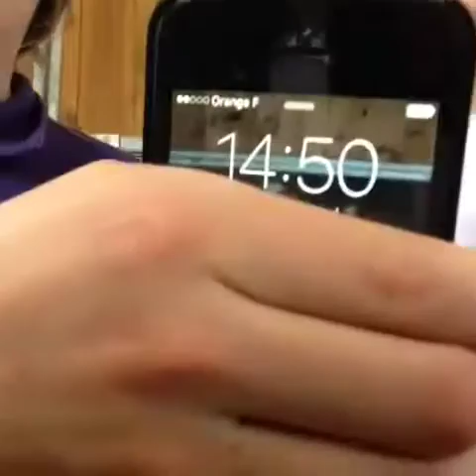Vlog n°1 / une aprèm a l'équitation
A savoir :

Je m'appelle : Louise
Je suis propriétaire de 2 jument : la mère Belle de jour et Brioche sa filles qui a 5ans de puis 5 ans c'est 2 ponette partage ma  vie .

Poney préférait : Odin

Cheval préférait : the Last Time